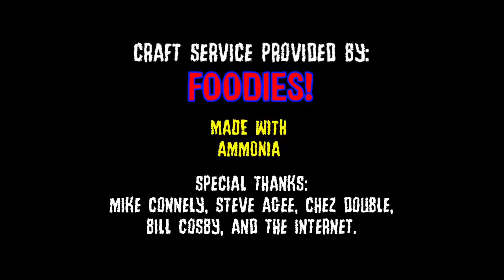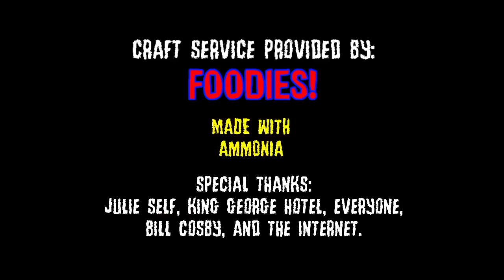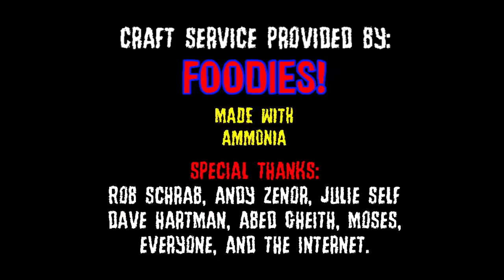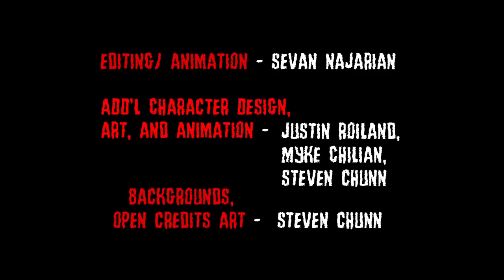RoilandTV - House of Cosbys (Full Series HD)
Nobody did this yet, so I decided to upload it. Also it's in 720p which seems better than the majority of episodes uploaded right now.

P.S. I'm not including that unsanctioned 5th episode because I feel it doesn't belong, but I'd recommend you guys check it out.